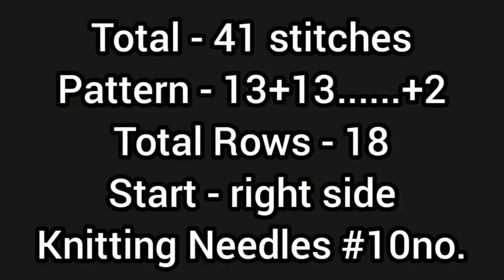New knitting design/pattern #1276 for cardigan, sweater, jacket, frock ||in hindi